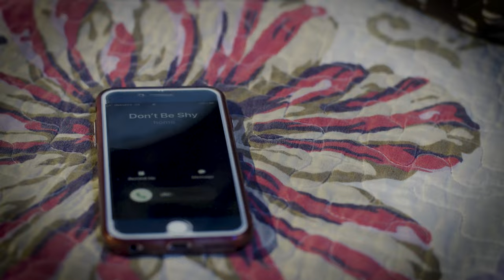TOTON BICHA fè madanm li fache gad sak rive